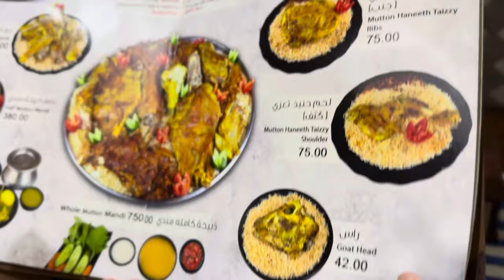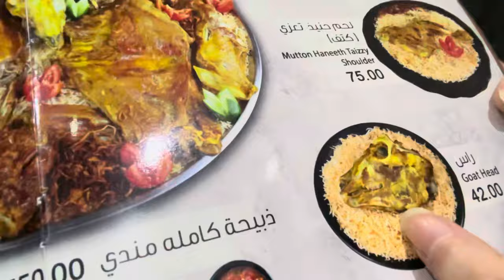Bait Al Mandi Restaurant (UAE)🍗🥩😋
Best Bati Al Mandi  Dubai

Dubai ki sb sy mazedar bait al mandi
Dubai mandi
dubai best mandi restaurant
uae main best mandi

Faiza hassan from Dubai Uae 🇦🇪